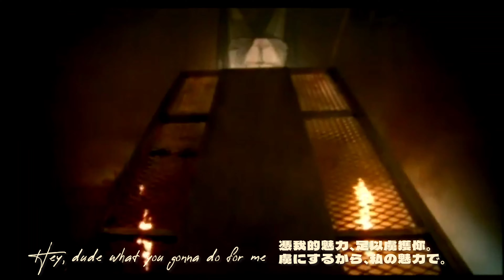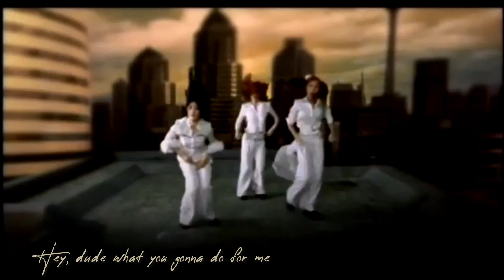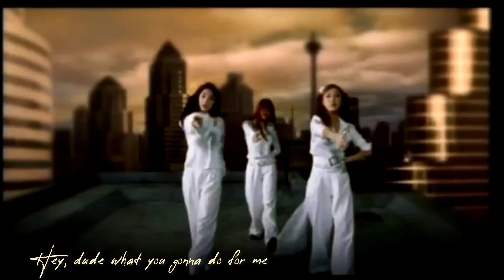S.E.S. - U (Japanese Ver./Bada's Adlib Mix) 4K selfmade Music Video w Subtitles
from 5th [Choose My Life-U/活出自我] Japan Edition Bonus Track